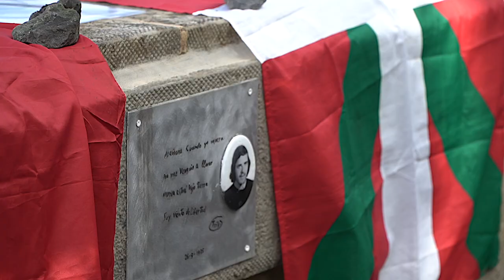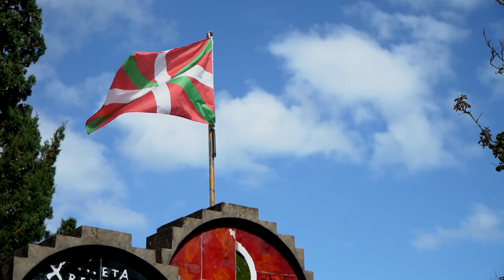Adierazpenak | HAIMAR ALTUNA Txiki eta Otaegiren fusilatzeen 45. urteurrenean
Sorturen Kontseilu Nazionaleko Haimar Altunaren adierazpenak. Urtero bezala, Ahaztuak elkarteak deitutako ekitaldian parte hartu dugu Zarauzko hilerrian.
45. urteurren honetan Txiki eta Otaegi gogoan izan ditugu, eta haiekin batera 1936tik gaur arte Euskal Herrian bakearen eta askatasunaren alde bizitza eman duten herrikideak.